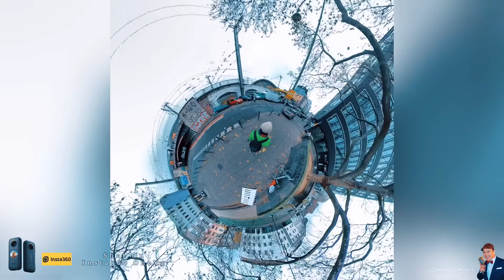CHRISTMAS MARKET 2021 - COLOGNE CITY | filmed on Insta360 One x2 + GoPro Hero 7Black + Inkee Falcon